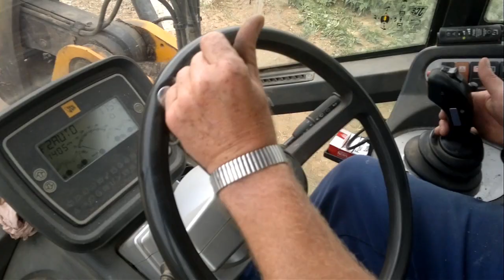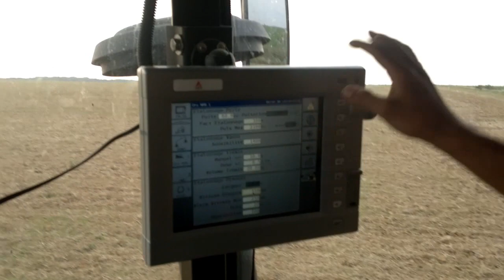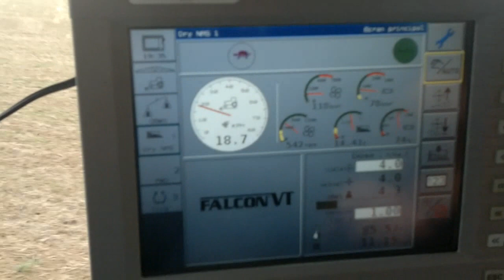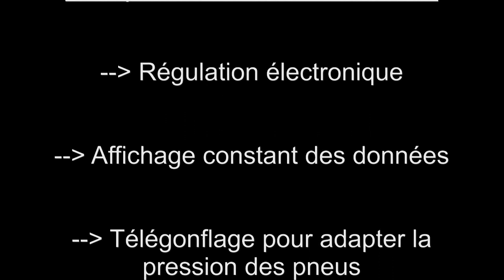Épandage de produits solides (compost, craie...) : 3 Terra-Gator + 1 JCB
Depuis les années 2000, l'entreprise de travaux agricoles SARL Lefèvre et fils, vous propose d'épandre vos produits de nature solide. Le compost, fumier ou encore la craie sont les plus utilisés.

Pourquoi choisir un Terra-Gator par rapport à un épandeur classique ?
- Régulation électronique
- Affichage constant des données (Tonnage ...)
- Télégonflage pour adapter la pression des pneus
- Répartition uniforme de la charge sur 3 mètres
- 1 seul passage de roue !
- Guidage G.P.S
- Rayon de braquage court

De plus, nous sommes la première entreprise de travaux agricole de Picardie, à avoir reçu la certification Qualiterritoires ! La productivité, la qualité sont les critères les plus importants pour nous.

Nous cultivons le progrès depuis 1957.